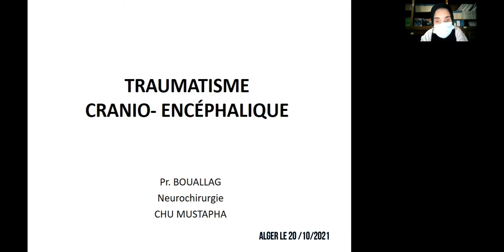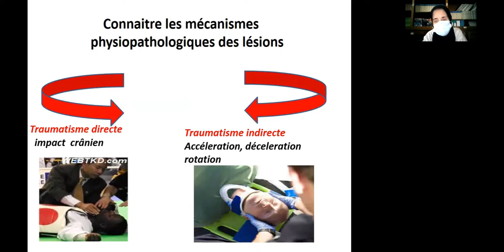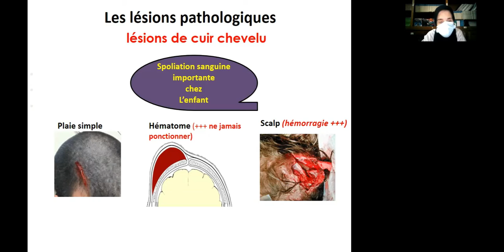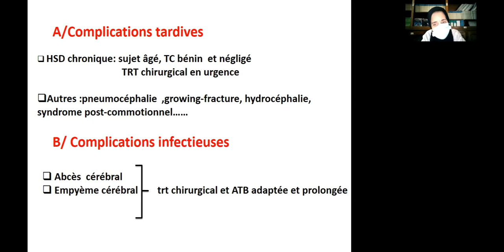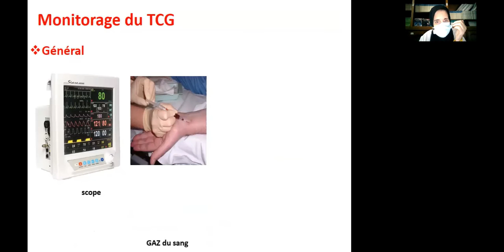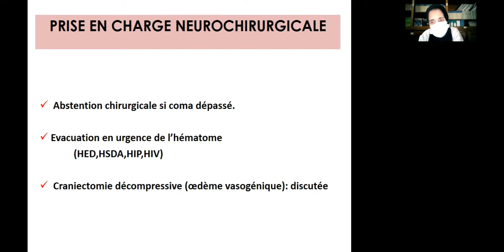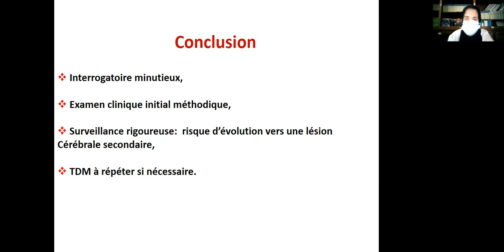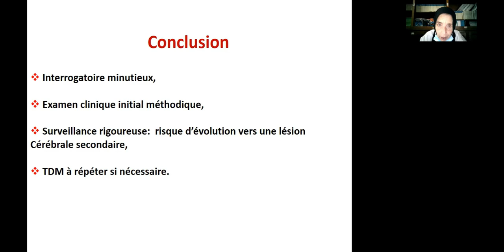Conduite à tenir devant un traumatisme crânien .Pr .BOUALLEG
Formation Médicale Continue en ligne En Neurochirurgie
* Session  : 14/09/2021 au 04/01/2022